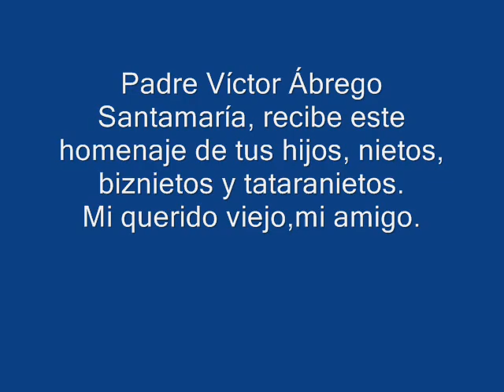MI QUERIDO VIEJO VÍCTOR ÁBREGO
Homenaje a Víctor Ábrego Santamaría, y a todos los padres de Iberoamérica.
Busca la PISTA O KARAOKE de esta canción en este mismo canal, completamente gratis.